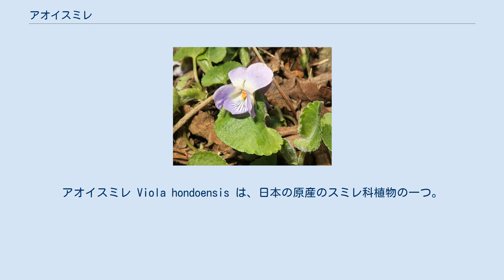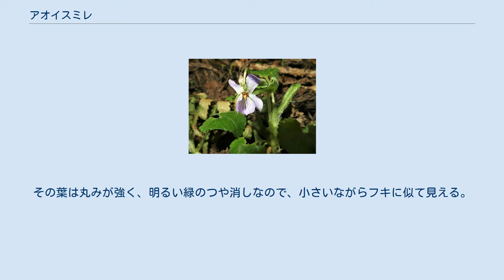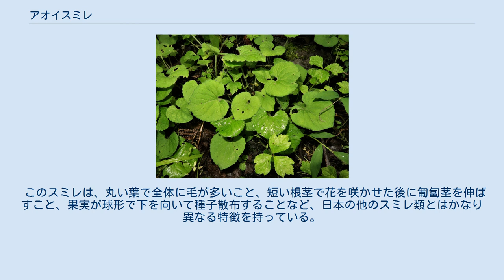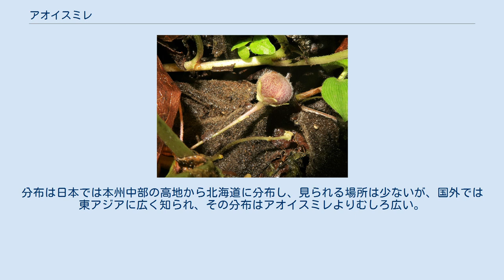アオイスミレ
アオイスミレ Viola hondoensis は、日本の原産のスミレ科植物の一つ。
丸っこい葉と淡い紫の花をつける。
細部を見ると、独特の特徴が多いスミレである。
 常緑性で、全体に荒い毛の多いスミレ類。
地下茎は太くてごく短く、そこに根出葉をつけ、立ち上がって葉をつける茎はない。
ただし蔓状の匍匐茎を盛んに出し、多数が地表を覆うように増える。
 葉柄は葉身より長くて、葉身は丸っこい卵形、基部は心形で、先端は鈍く尖るがあまりはっきりせず、場合によってはフキの葉のようにどこが先端かわからないような形になる。
葉の表面は葉脈に沿って少し窪み、また縁には波状の鋸歯がある。
葉柄には逆向きの毛が多数あるのも特徴である。
托葉は披針形で細長い鋸歯がある。
 葉は春には小さくて長さ2-3cm、夏には大きくなって5cm以上になる。
春の開花期より、夏の方が葉が大きくなるのは、スミレ類では珍しくないが、この種はその差が著しい。
 花は春早くに咲き、それ以降は閉鎖花のみをつける。
開花時期はほとんどのスミレ類よりも早い。
通常の花は根出葉の間から生じ、長い柄を持つが、立ち上がらず、横に伸びるようにして咲く。
花は白地に紫が乗り、ほとんど白くて紫の筋が入るものから全体に紫を帯びるものまである。
この時期は葉も小さいものしかないので、ごく背の低い草である。
そのため、花茎があまり立ち上がらなくても花はよく目立つ。
なお、暖冬の場合には咲かないこともあるという。
萼片は狭い長楕円形で毛があって先端は丸い。
花弁は長さ10-13mm、側弁には少し毛があり、唇弁には紫の筋状の斑紋がある。
距は長さ3-4.5mmと長い。
 その後は茎が匍匐して蔓状に伸びてこれに葉をつけ、その葉腋に閉鎖花がつく。
閉鎖花は葉の上の基部に乗っかった独特の姿となる。
蔓の先には新たな株を作る。
葉は春のものよりはるかに大きくなり、葉柄が長く立ち上がる。
その葉は丸みが強く、明るい緑のつや消しなので、小さいながらフキに似て見える。
 果実は多くのスミレ属のように葉の上に伸び上がって上を向くものではなく、逆に下を向く。
特に閉鎖花では柄も短く、地表に転がるようにして熟す。
果実は非常に丸くなって熟し、径5-6mmで肉質、荒い毛を密生する。
果実が三つに割れて種子が姿を見せても、裂片は舟形に狭まらず、平らに広がる。
そのために種子がはじき飛ばされることがなく、そのまますぐ下にこぼれ落ちる。
種子は白っぽい色をしており、これはニオイスミレ類の特徴でもある。
また大きなエライオソームがあり、アリに運ばれることで分散すると見られる。
 名前の由来は葵菫で、葉の形が葵（フタバアオイ）に似ることによる。
別名をヒナブキといい、これは特に大きくなった時期にその葉がフキに似ることから、小さな蕗、との名である。
 低山の山林に生える。
明るい森林内や林縁部に多く、やや湿ったところを好む。
 北海道から九州の宮崎県にかけて分布し、国外では中国や朝鮮からも記録はあるが、主たる分布域は日本国内である。
西日本の太平洋側には少ないとのこと。
 特になし。
 このスミレは、丸い葉で全体に毛が多いこと、短い根茎で花を咲かせた後に匍匐茎を伸ばすこと、果実が球形で下を向いて種子散布することなど、日本の他のスミレ類とはかなり異なる特徴を持っている。
 この種は西洋のスミレで有名なニオイスミレに近縁なもので、近縁種の多くはユーラシア大陸に分布し、日本では他にエゾノアオイスミレ V. collina がある。
種内変異もあり、特に北海道のものは最近発見されたもので、変種扱いすべしとの声もあるようである。
 エゾノアオイスミレは冬に地上部が完全に枯れる点ではっきりと異なる。
分布は日本では本州中部の高地から北海道に分布し、見られる場所は少ないが、国外では東アジアに広く知られ、その分布はアオイスミレよりむしろ広い。
いがりまさしは、おそらく日本の湿潤な気候に合わせて特化したのがアオイスミレであろうと述べている。